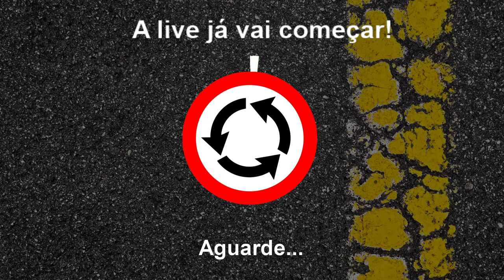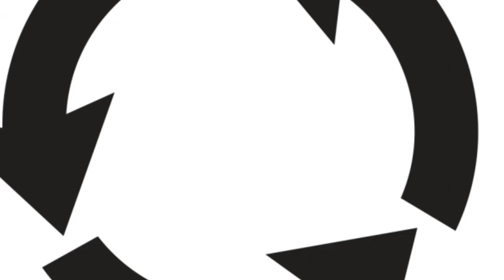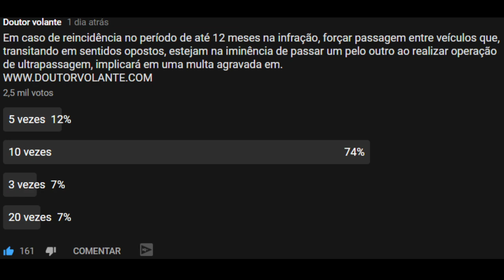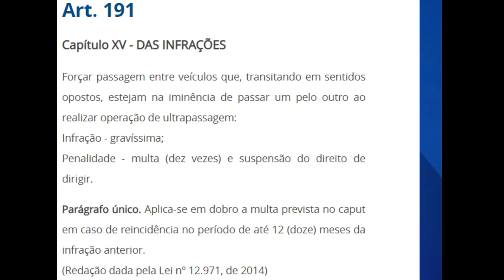WEB TV AUTO ESCOLA ONLINE - LEGISLAÇÃO DE TRÂNSITO CONTROLE DE EMBREAGEM.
Vídeos feitos para ajudar alunos a conquistar a tão sonhada CNH !!!
Curso PRÁTICO sobre Direção de Carro ou Moto em autoescola
Tudo sobre Código de Trânsito Brasileiro e Resoluções do CONTRAN nas 'LIVES" semanais aos sábados podemos tirar suas dúvidas ao VIVO !
JULIO DANTAS.
PROFESSOR PRÁTICO E TEÓRICO.

CURSO COMPLETO PARA PASSAR NA PROVA TEÓRICA DIRETO !
LINK DO NOSSO CLUBE DE VANTAGENS PARA DESCONTO EM AULAS PARTICULARES PARA HABILITADOS “VANTUS”
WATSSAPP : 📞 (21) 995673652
Para consultas empresariais: Para parcerias/Divulçação : WhatsApp "21" 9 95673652 🎁QUER ENVIAR ALGUMA COISA PARA NÓS?🎁 🌎💌🌎CAIXA POSTAL: 39004 CEP: 21331970 🎁🎈CONHEÇA A LOJA OFICIAL DO CANAL DOUTOR VOLANTE ! 🎁🎈